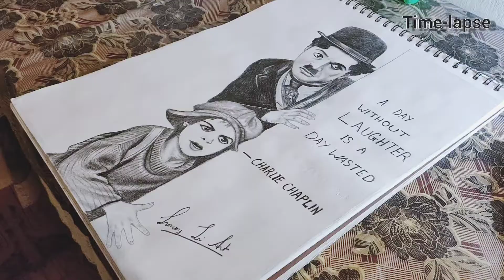HOW TO DRAW CHARLIE CHAPLIN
Charlie Chaplin was an English comic actor, filmmaker, and composer who rose to fame in the era of silent film. He became a worldwide icon through his screen persona, "The Tramp", and is considered one of the most important figures in the history of the film industry.